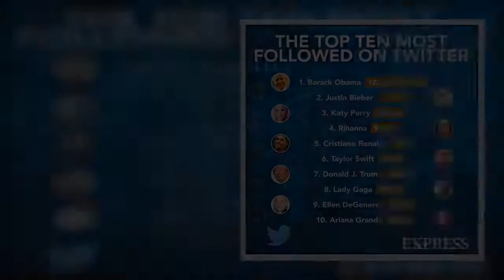David Attenborough turns 95: Broadcaster talks final moments with wife and family ‘regret'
Legendary broadcaster Sir David Attenborough turns 95 today. As fans flock to wish him a Happy Birthday, Express.co.uk takes a look back on his family life and career. The Planet Earth star was married to Jane Elizabeth Ebsworth Oriel from 1950, up until her death in 1997. The latter died after suffering from a brain haemorrhage aged 70. David had been away working overseas at the time she fell ill, but rushed back to the UK to be by her side. In his book Life on Air, the father-of-two discusse  ...